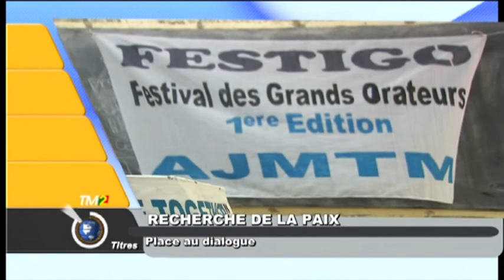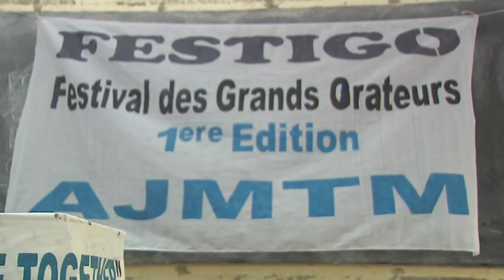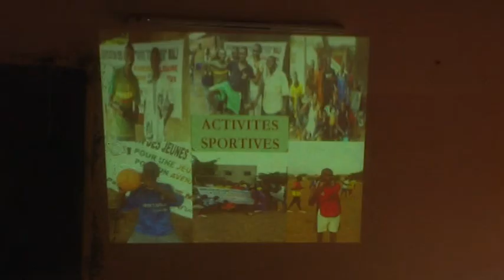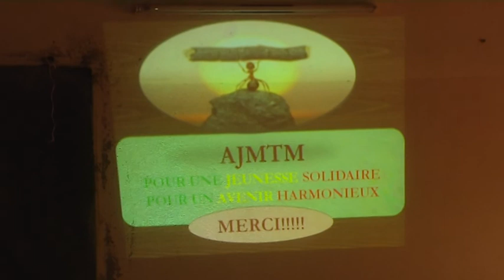TM2 Reportage du FESTIGORA 2016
Move Together Mali